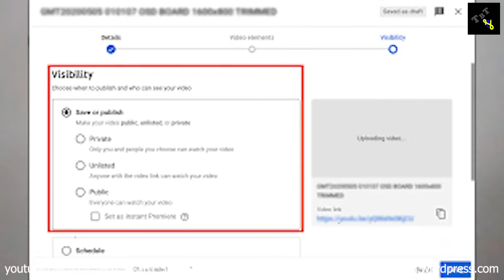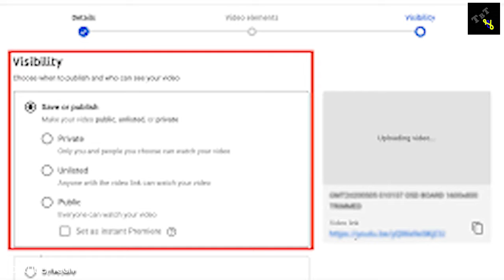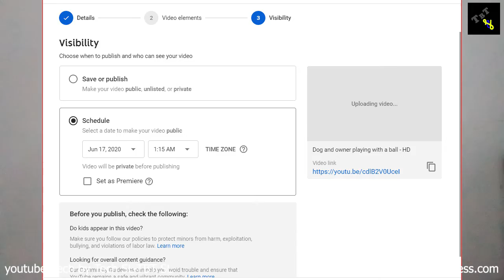What is YouTube Prmiere option | TBT SL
🎃Discord Tech by Tech SL#6337